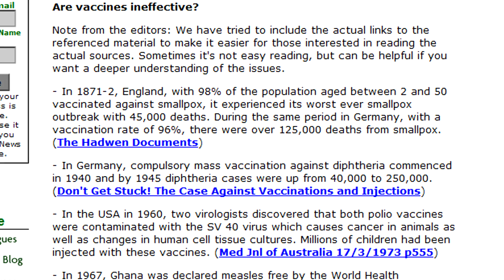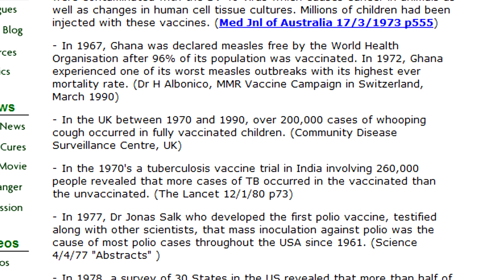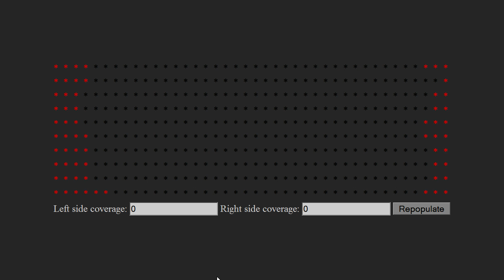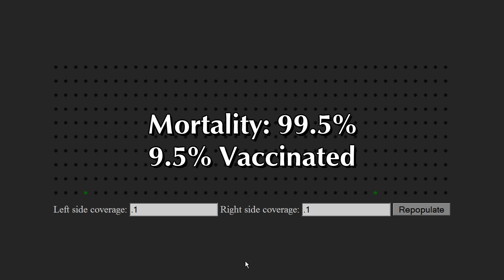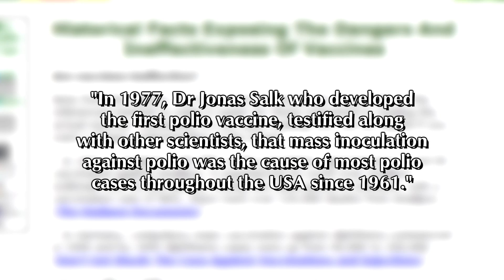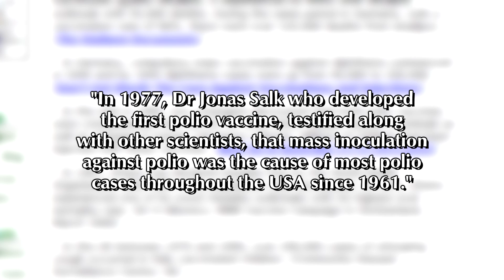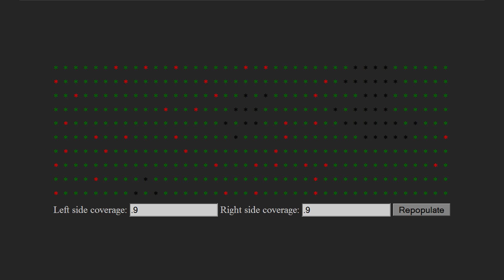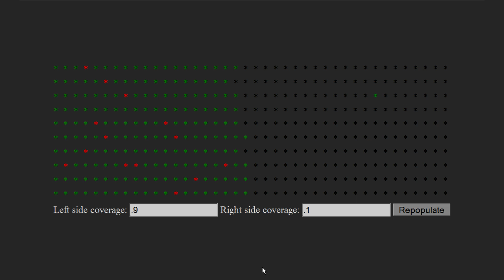How Herd Immunity Works (Classroom Edition)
An explanation of Herd Immunity, and a response to claims that you're more likely to die of a pathogen if you've been vaccinated for it.

Natural Health Strategies: "Historical Facts Exposing The Dangers And Ineffectiveness Of Vaccines"